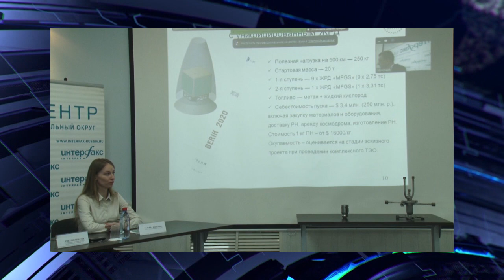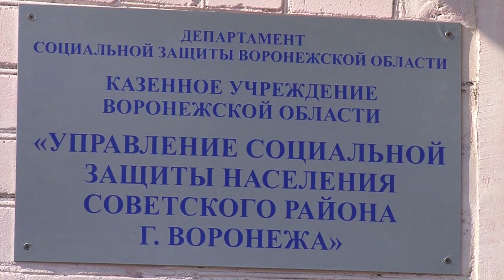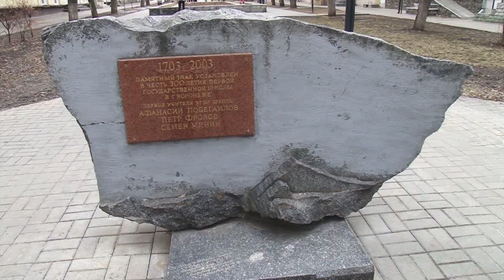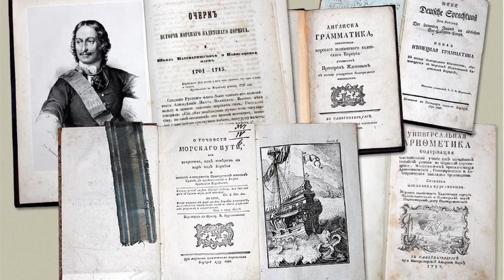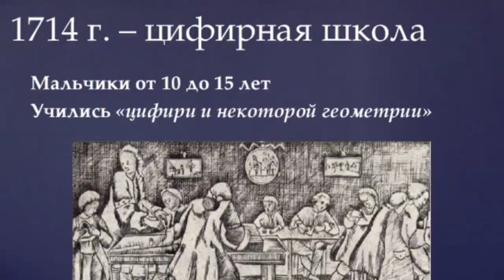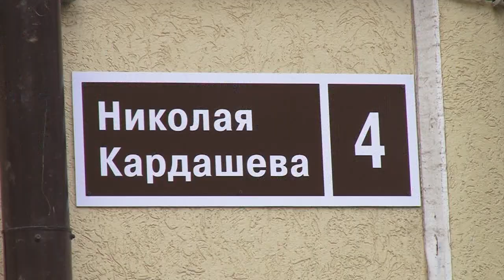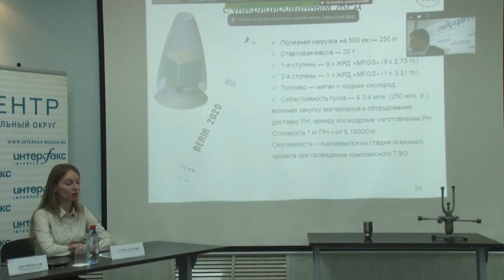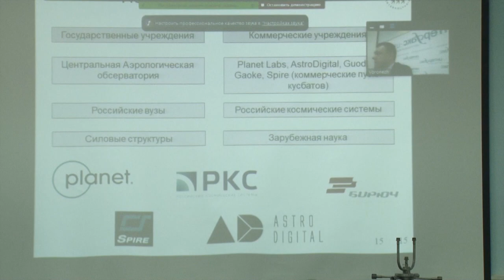Новости 08 04 2021